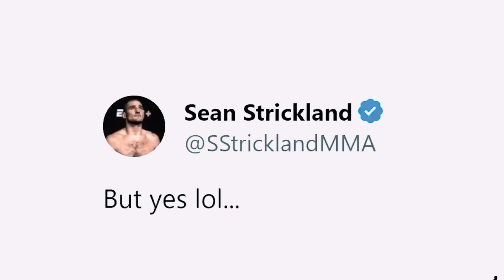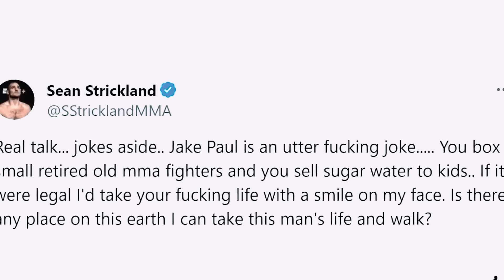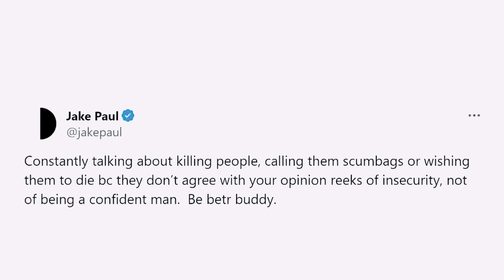Sean Strickland HUMILLA a YOUTUBER REDPILLER